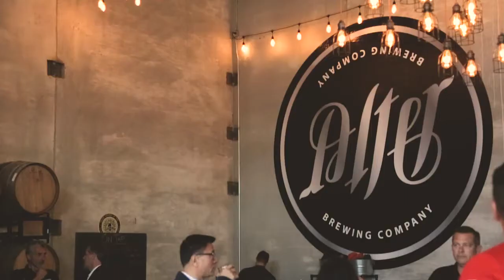Hops & Horsepower at Alter Brewing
Great people, beautiful cars, and some of the finest craft beer in town all made for an enjoyable evening at Alter Brewing Company!

420 E. Ogden Avenue
Hinsdale, IL 60521